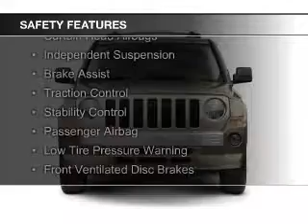2008 Jeep Patriot - Sparta WI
Phone:
Year: 2008
Make: Jeep
Model: Patriot
Trim: Sport
Engine: 2.4 liter inline 4 cylinder 16 valve
Transmission: Automatic CVT
Color: Khaki
Mileage: 97464
Address:
615 South Black River Street